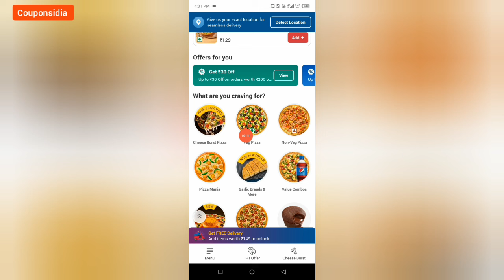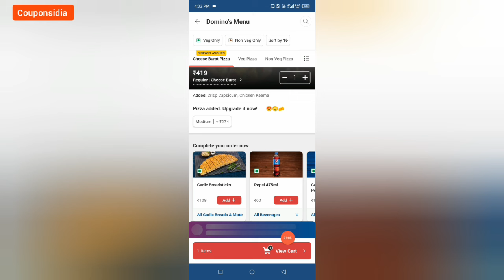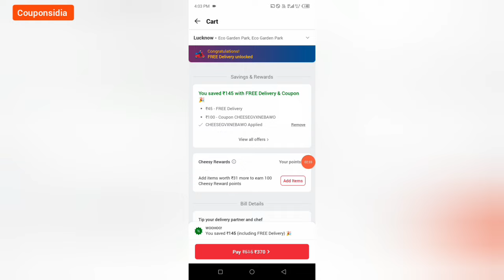dominos 15 rs pizza + 100 off || dominos coupon code today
dominos coupon code today free me
dominos coupon code for new
domino's pizza offers today
dominos new coupon code today
dominos free order coupon
dominos Pizza coupon
domino's pizza
domino's free food offer
dominos free offer
couponsidia